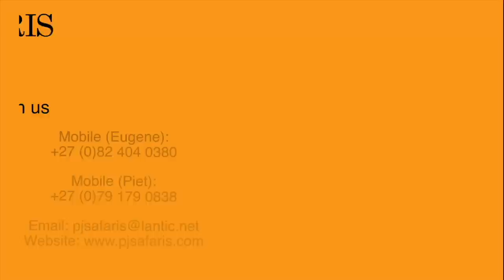Cape Buffalo, Sable, Kudu and more - Season 2 Episode 2